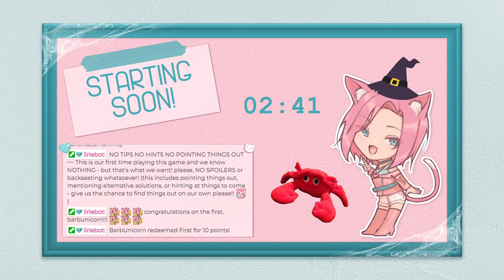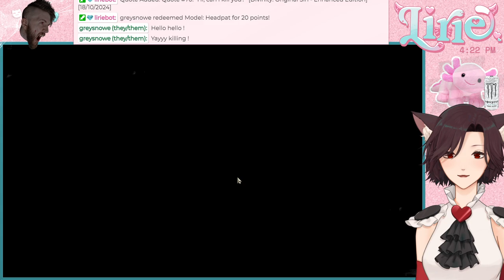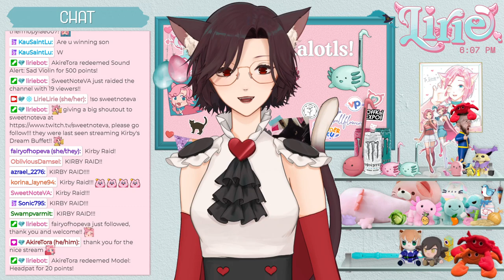DIVINITY ORIGINAL SIN || we're not breaking and entering, we're just exploring!! co-op with Xander!!